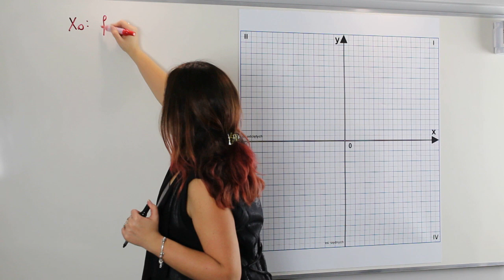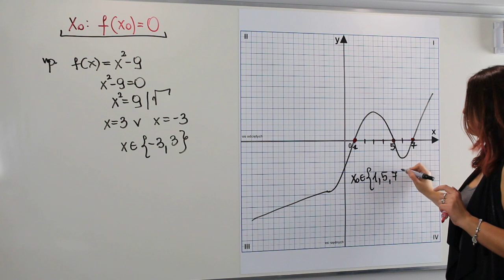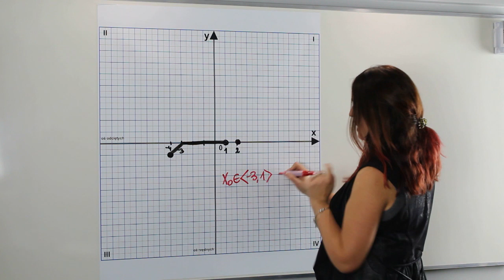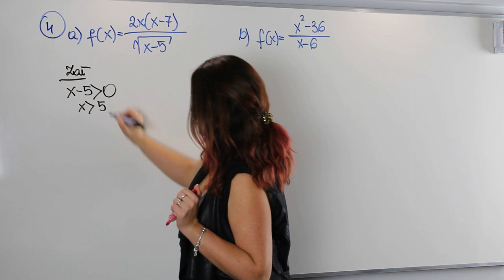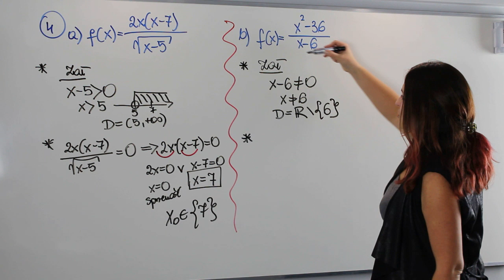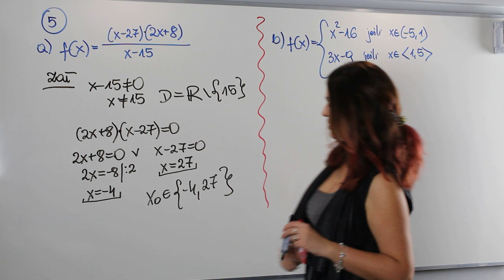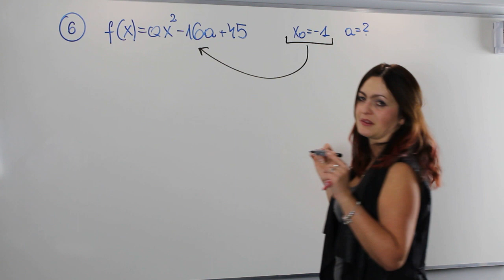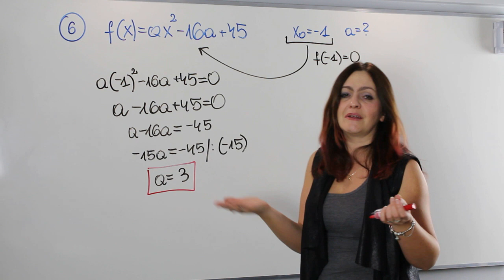Miejsce zerowe funkcji liczbowej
Zapraszam Cię na lekcję poświęconą miejscom zerowym funkcji liczbowej.
Z  lekcji dowiesz się:
✅ jak odczytywać miejsca zerowe
✅ obliczać miejsca zerowe mając dany wzór funkcji
✅wyznaczać miejsca zerowe funkcji z uwzględnieniem jej dziedziny
✅ rozwiązywać zadania z parametrem, wykorzystując pojęcie miejsca zerowego

Serdecznie zapraszam!!!